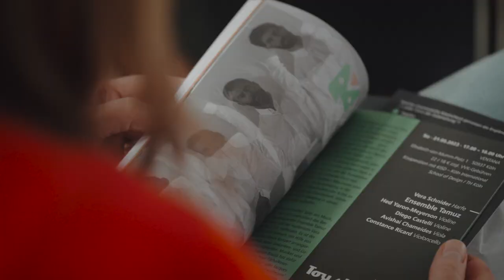zamus: early music festival 2023 // Händelquiz - NachtigallenEnsemble